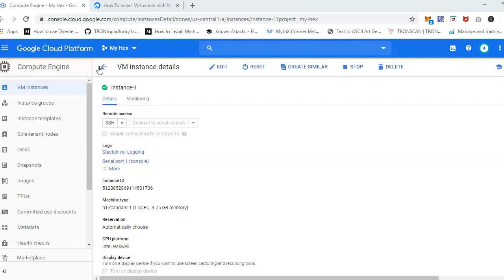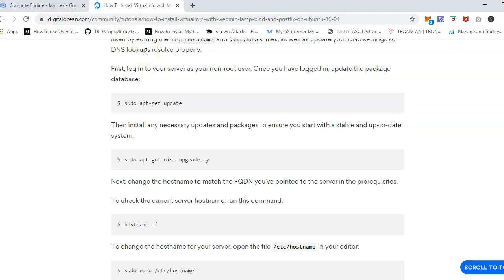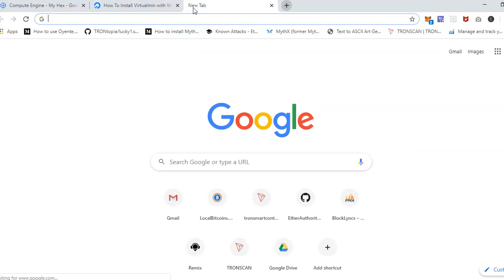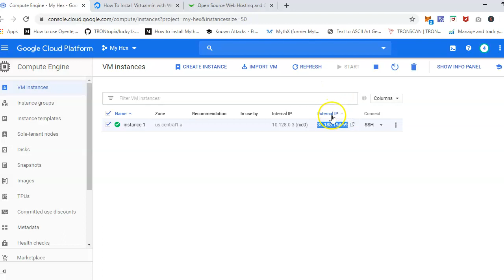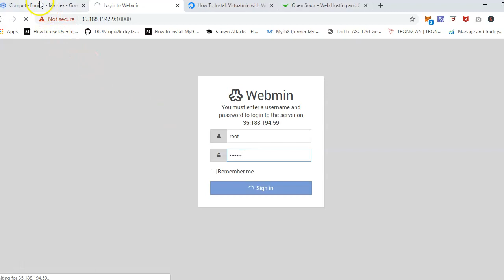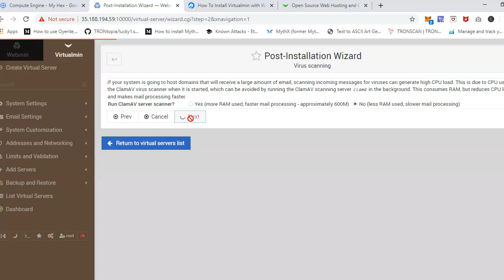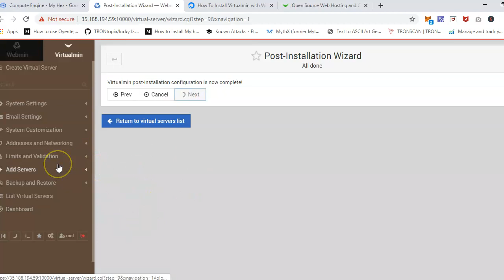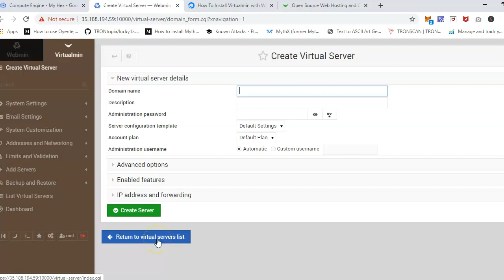Install Webmin and Virtualmin on Ubuntu 18.04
Virtualmin is Free web hosting control panel and is very robust to use to manage the Virtual servers.